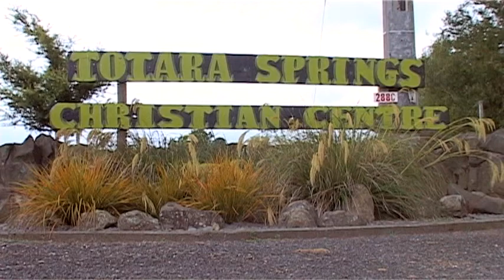Totara Springs Kids Camp, Day 1